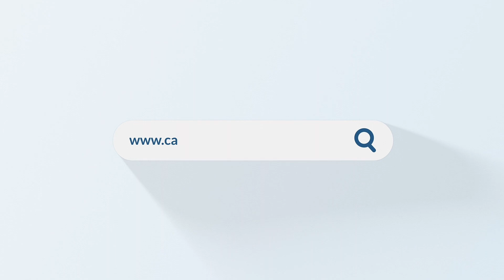WdM 2024 - Caplena Pitch Video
Hier gehts zu den Vorträgen!
Die Kunst der Feedback-Navigation: Wie Fluggesellschaften durch den Sturm des Kundenfeedbacks steuern

Generative KI UND Rigorose Methodik - Wie Komme Ich Zu Belastbaren Insights?